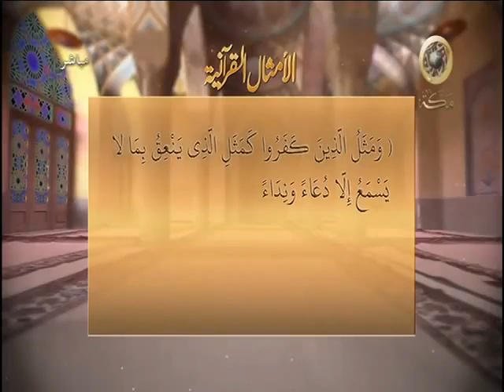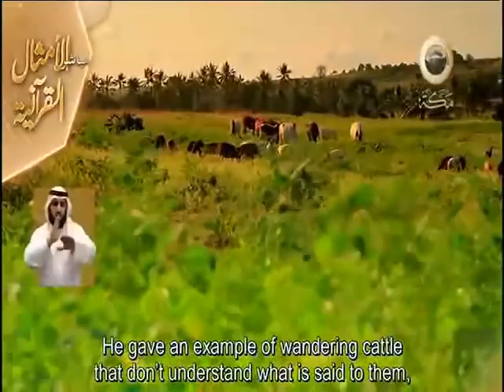Proverbs of the Koran - 3